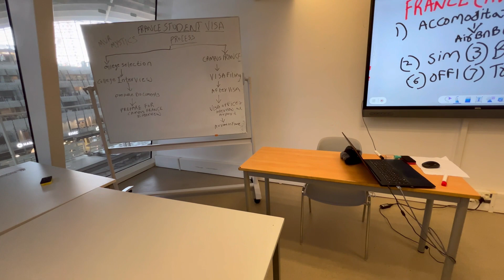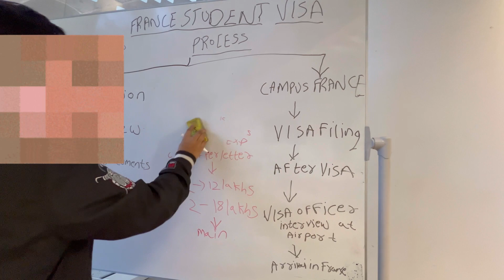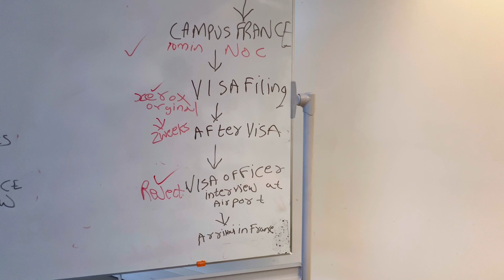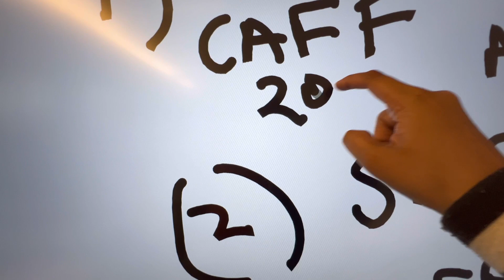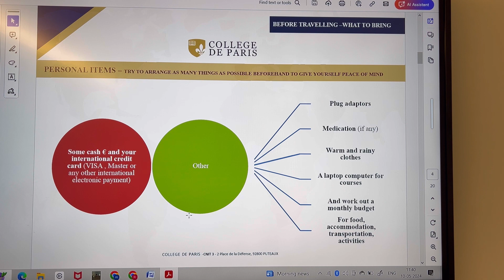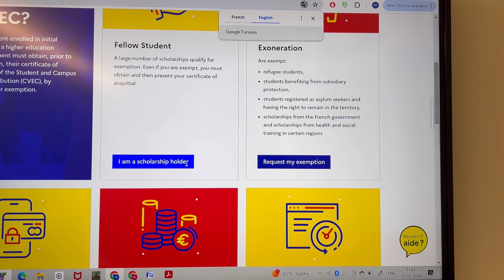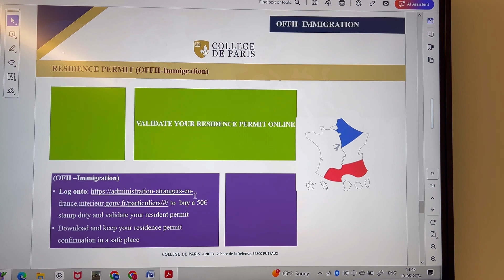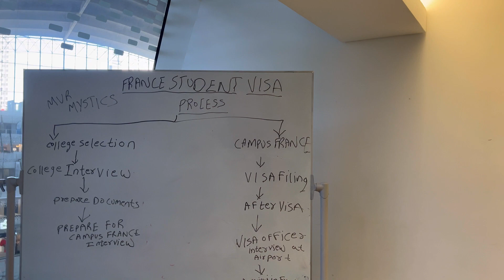Everything About France Student Visa Process